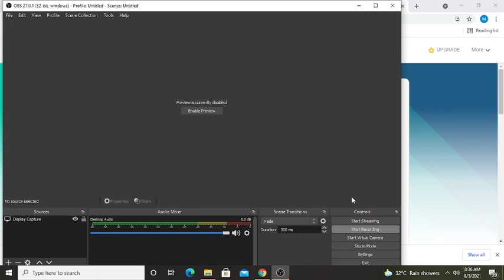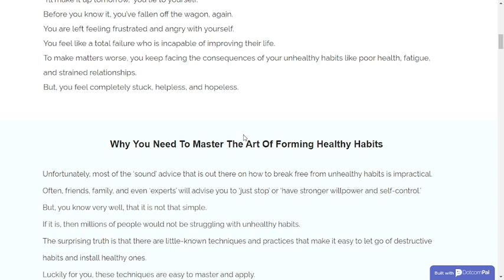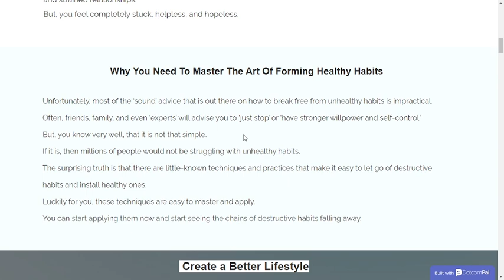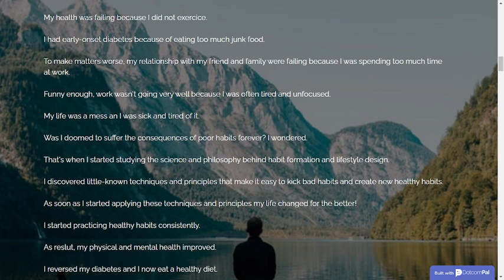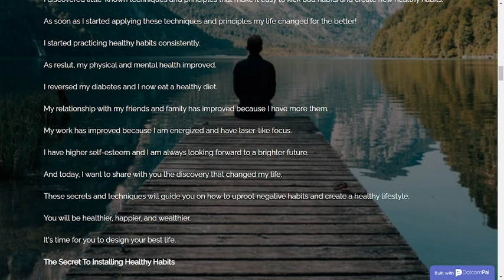HEALTHY HABITS FOR BUSINESS PEOPLE|REVIEW VIDEO PART-1|LIFE CHANGING BLUEPRINT|BEST HABITS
Are you tired of trying to make positive lifestyle changes and always failing?

In the beginning, you are motivated to practice new habits like:

* Eating a healthy diet and staying hydrated

* Exercising

* Getting more sleep

* Reducing your screen time

* Spending more time with your family

* Creating a morning time

* Reducing drug and alcohol intake

Healthy Habits’ is the ultimate guide for those who want to create a better lifestyle so that they can be healthier, wealthier, and happier. This blueprint will help you install healthy habits in your life and get rid of the destructive ones.

This research-based guide will teach you everything you need to know about harnessing the power of healthy habits to experience major life transformations

LAUNCH IS NEARING🔥🔥🔥